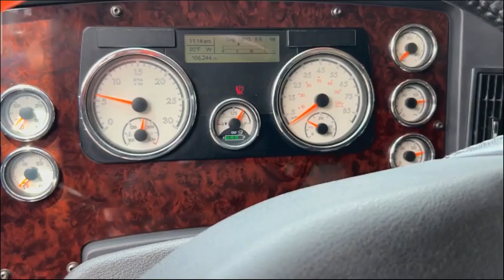2022 FREIGHTLINER SD122 TRI-AXLE DUMP TRUCK For Sale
2022 FREIGHTLINER SD122 Tri-Axle Dump Truck Detroit DD15, 8LL, Engine Brake, 18,740 Lbs Front, 46k Lbs Rears, Hendrickson Haulmaax Suspension, 16’ Rodgers Barrel Body with High Lift Gate, Flotation Front Tires, 11R23.5 Drive Tires, Dual Power Steering, Dual Stacks, Double Frame, All Aluminum Wheels, Pintle Hitch, Rear Glad Hands, Electric Trailer Brake Box, Factory Dump Truck, 168,244 Miles  Truck is Still Under Factory Detroit EW4 Extended Warranty until 7/14/2026 or 300,000 Miles,VIN Number: 3ALMGNDR4NDMY2090  Engine: Detroit DD15  Cylinders: 6  Transmission: Manual  Speeds: 8LL  Bed: 16' Rogers Barrel Body  Suspension: Hendrickson Haulmaax  Odo Shows: 168,244 Miles  Auctioneer's Announcements: Truck will be In operation until sold at auction Miles will increase some, COLD A/C  This Item Located In: Jamestown, TN